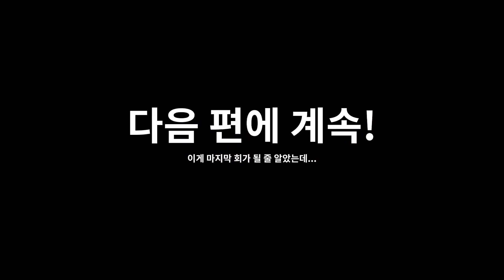마지막 회인 줄 알았는데 아니었다... [마인크래프트/에란샤 이야기 EP 9]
전 천재입니다